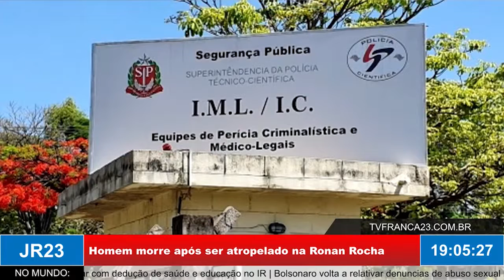Homem morre após ser atropelado na Ronan Rocha